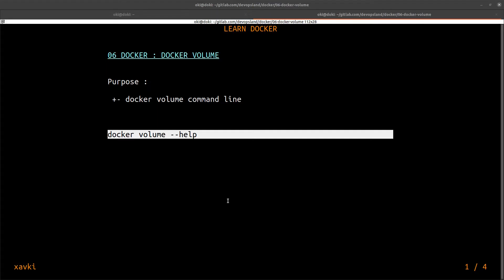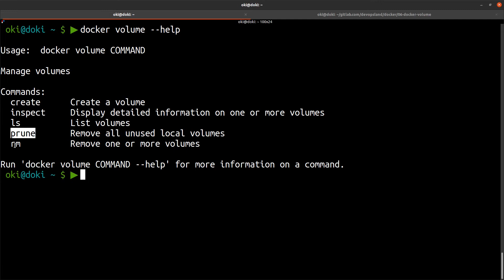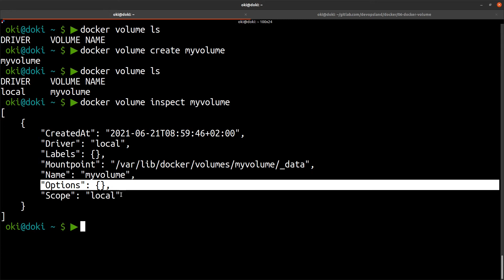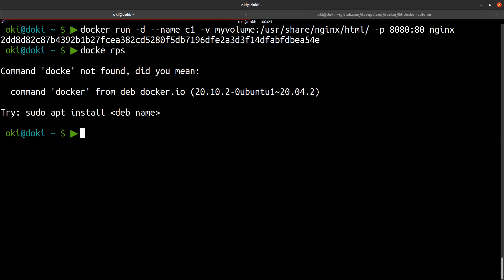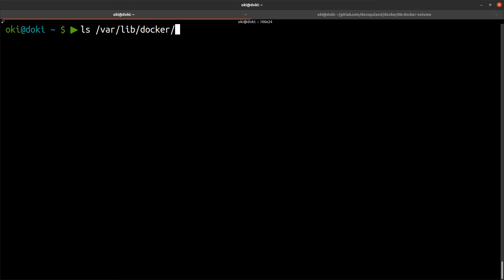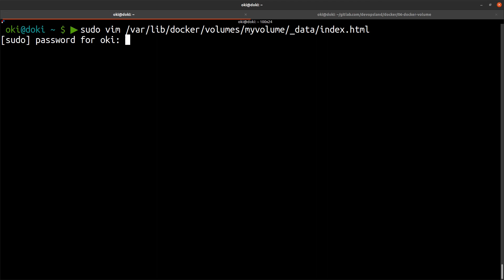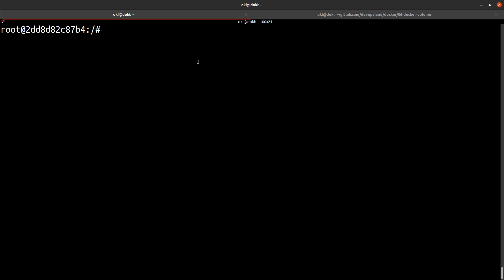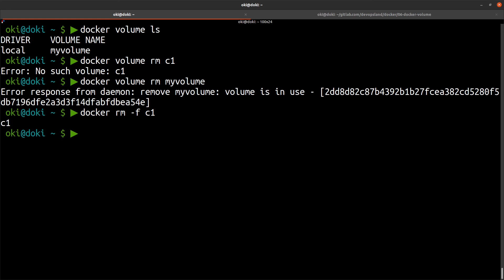Docker volume command - Docker 06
Docker is an important technology for devops, sysadmin, sre, developers. The containerization allows us to package our application easily and we can now change our deployment methods.

How to use de docker volume CLI ? In this tuto, we discover the volume CLI :
- create a volume
- list volumes
- use a volume
- remove a volume